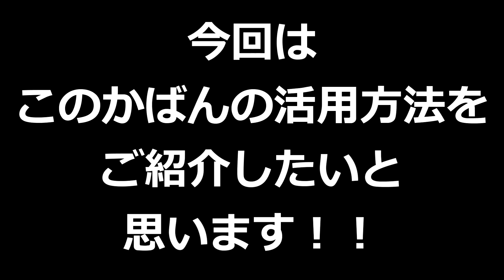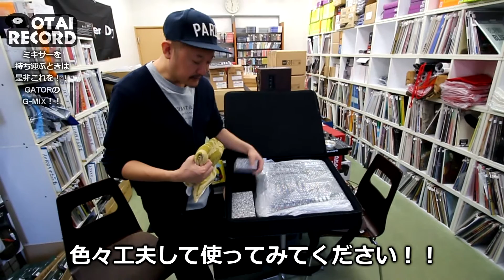[3/3] 外の現場への強力な味方！！GATORのG-MIX！！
【動画の構成】

今回はGATORのG-MIXをご紹介いたします！！

皆さん、外の現場でPA機材を持ち込む時、運び方にとても困りませんか？

レンタカーで車を借りるのもありですが、予算等もあって無理な時もありますよね・・・

そんな時！！DJコントローラー用のカバンでも有名なGATORのG-MIXがとっても役に立つのです！

頑丈なつくりに加え、PAミキサーもしっかりと収まります。

高額なオーダーメイドになかなか手が出せないあなた！！

是非この機会にお試しください！！

●G-MIXについてはこちら